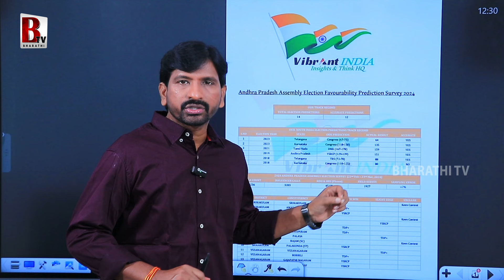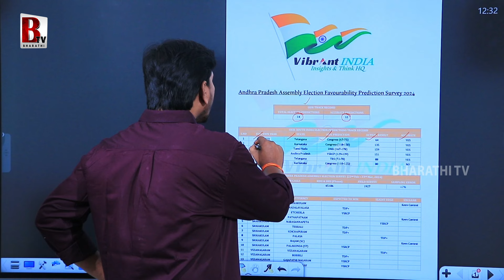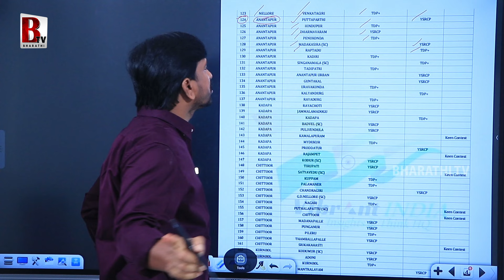టీడీపీ కూటమి, వైసీపీ గెలిచే సీట్లు ఇవే | Vibrant Survey SHOCKING Report On Anantapur | AP Elections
@Bharathi Media

Entertainment

Devotional

Exclusive Content